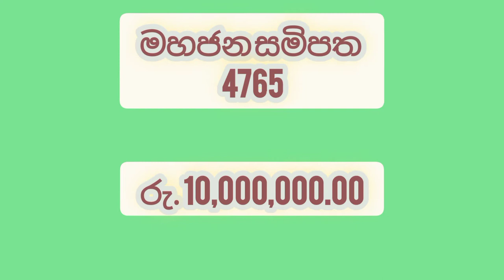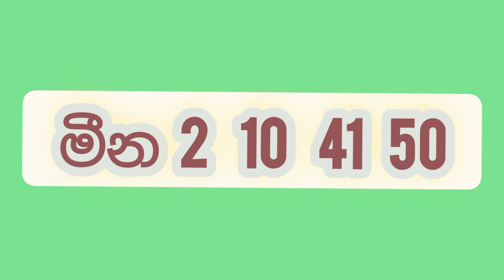Lottery Result |DLB and NLB ලොතරය් දිනුම් අංක 2022.05.24| Lottery Result Sri Lanka | lotharai dinum